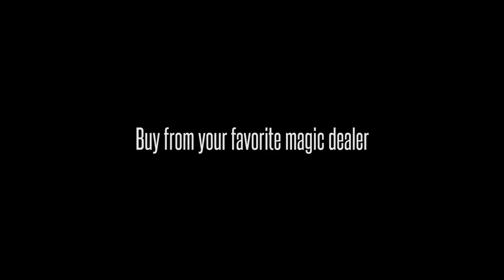At The Table Live Lecture Nicholas Lawrence June 19th 2019